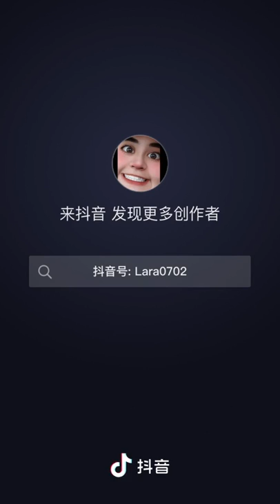ئۇيغۇر تىكتوك فىلمى: ھەدە سېڭىل جىدىلى | Uyghur Tiktok | Ghulja